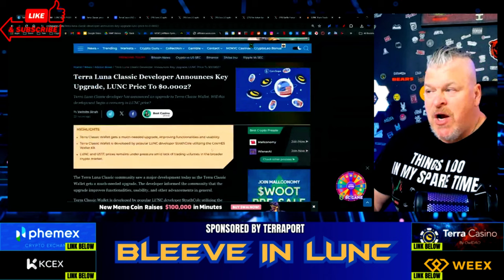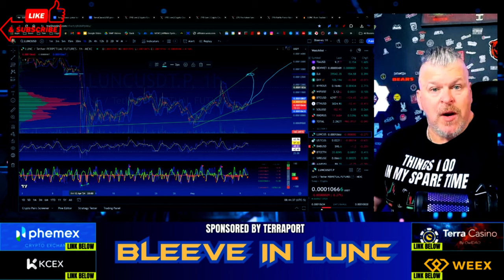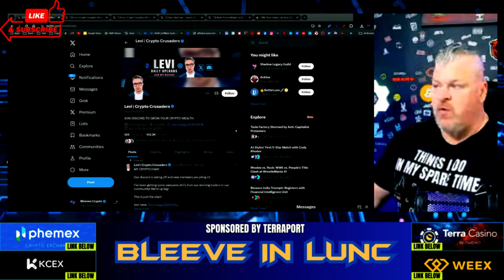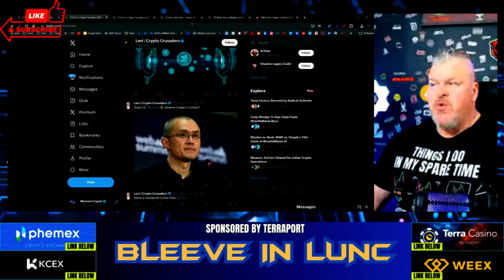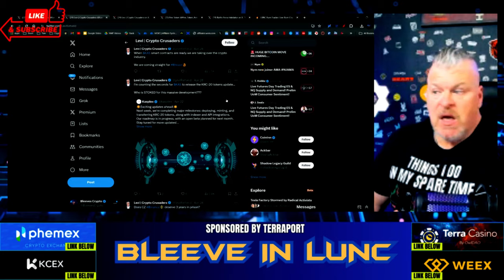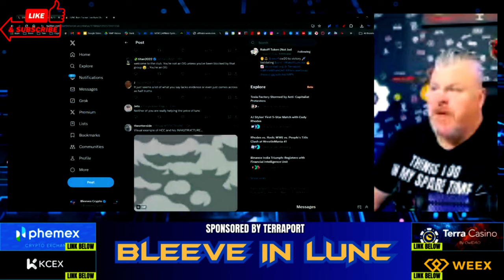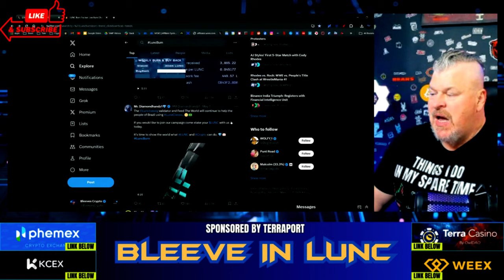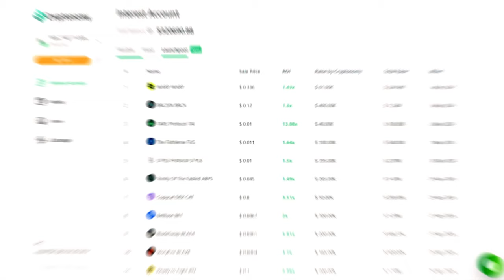LUNC RANT! HAPPY CATTY ATTACKED! LEVI SCAMMING? WHERE'S THE FIRE TOKEN BURNS?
CRYPTO WALLETS
🪙 ERC-20 Wallet: 0xD507c4eEf733dfC3AB7A145b0367a867a6C45e0C
🪙 BTC Wallet: bc1qsu5c76jkw08a0eqkfkzgcfya99vle3kxe93a3u
🪙 Solana Wallet: FKQssfYgC2qrENwG2cyJyqH7hEYxFWH149zFrGx5Tuj8
🪙 Terra Luna Wallet: terra1ecl4l7yp5cqzgl0hdrlxp8lwjrr6epdv43scsc